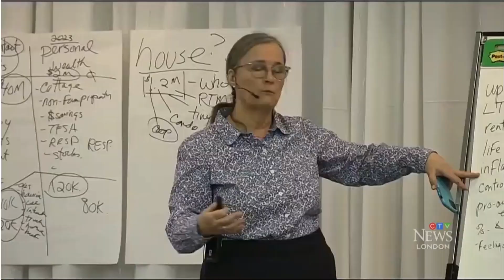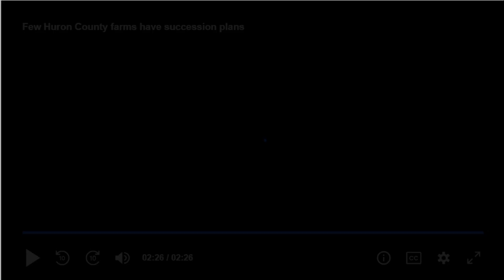Procrastination is KILLING agriculture!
To start your farm transition plan visit elainefroese.com